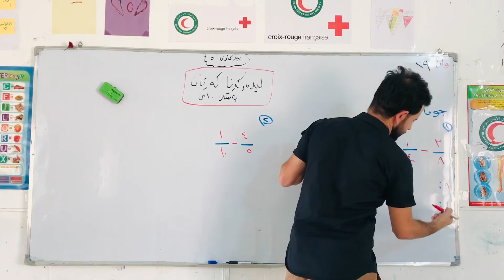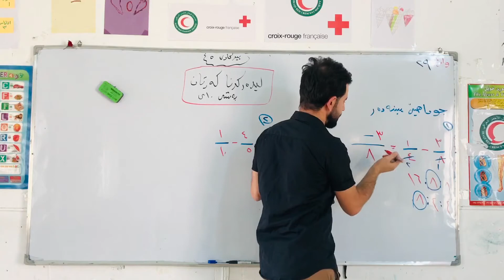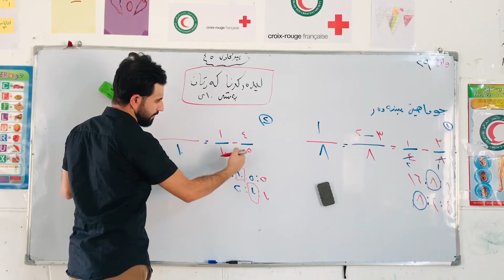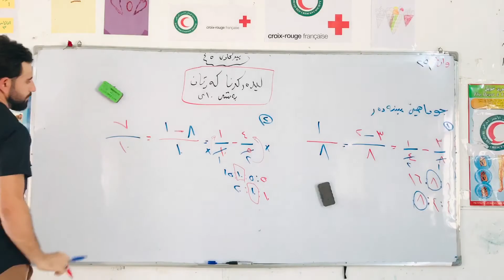( بيركارى پولا ٥ وانا ٢٩ بيست و نه هـ ( ليده ركرنا كه رتان